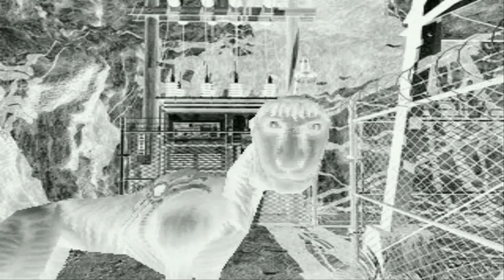Let's Play Parasite Eve 2: Part 5 Meeting a Private Investigator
Aya enters her hotel room and in the balcony sees another survivor. She goes to help him and he introduces himself as a private investigator. Before leaving he gives Aya a clue about a nearby shelter which is currently the best lead thus far. Aya decides to go back to Douglas and ask him about it.